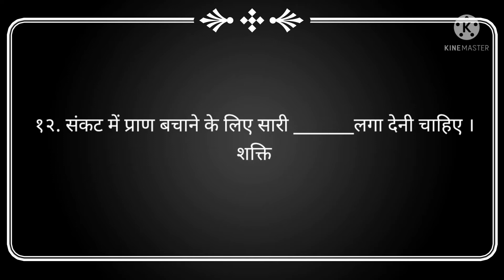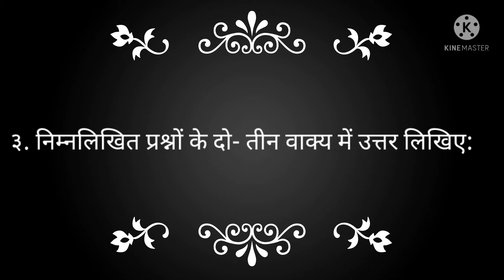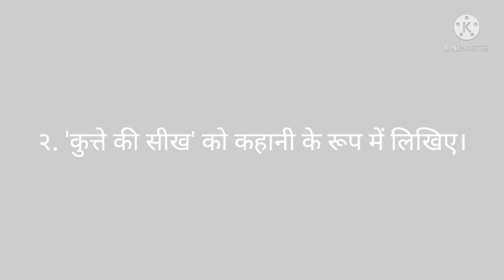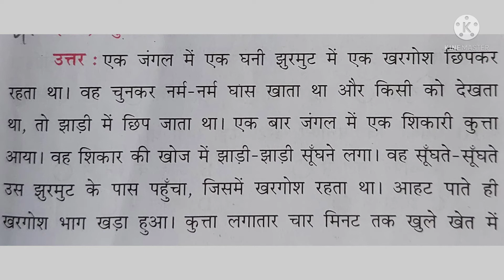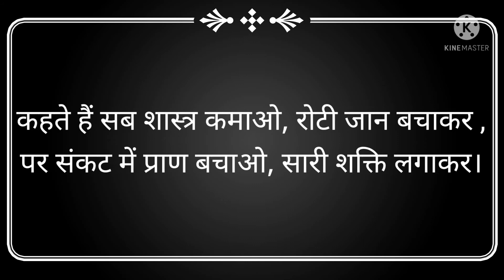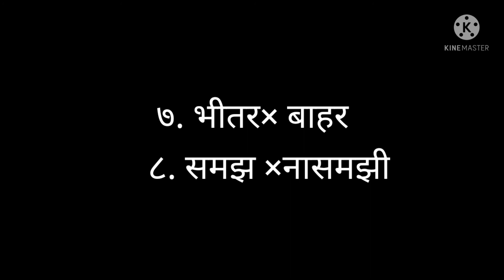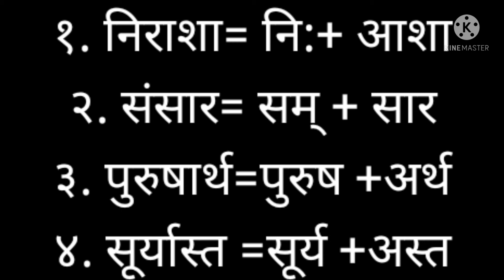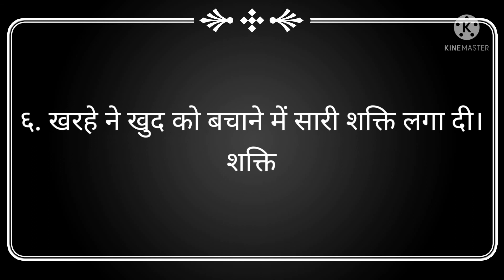Hindi std-10 Lesson-9 कुत्ते की सीख (स्वाध्याय)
Hindi std-10 Lesson-9 कुत्ते की सीख (स्वाध्याय) Pasmita bhatt